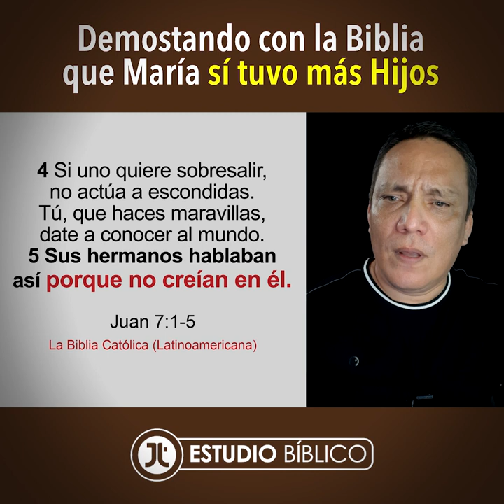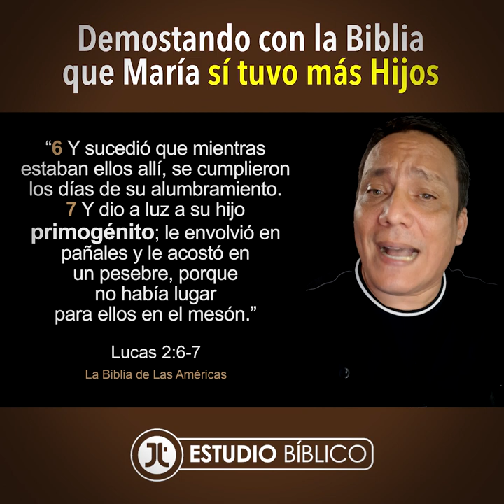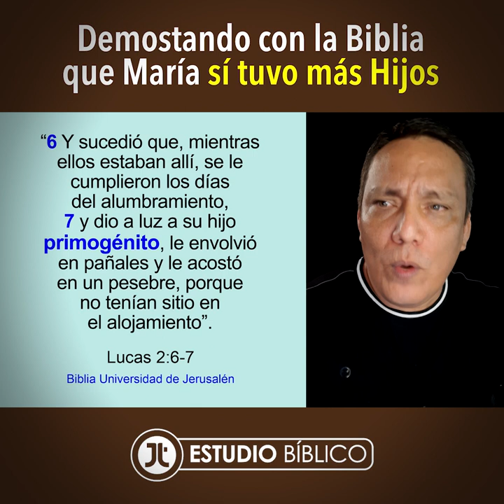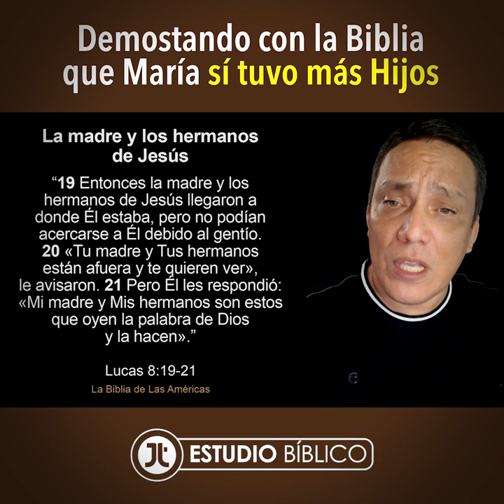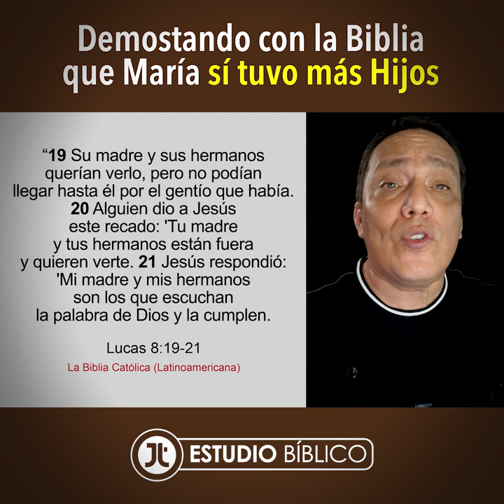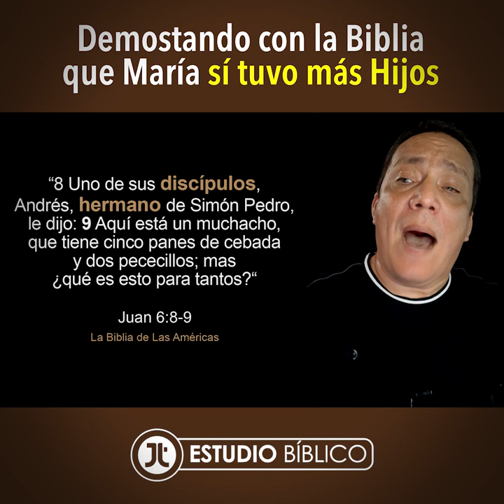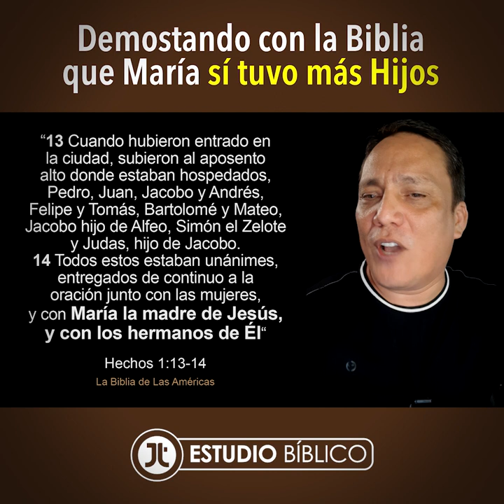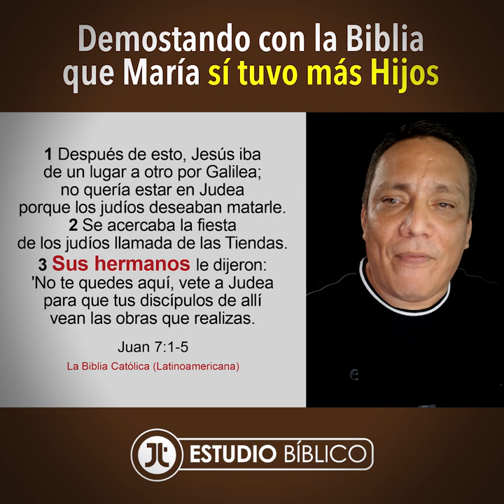Demostrando que María tuvo mas Hijos - Estudio Bíblico - José Luis Terán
Estudio Bíblico donde demostramos ampliamente que María tuvo mas Hijos con su marido José luego del nacimiento del Señor Jesús.